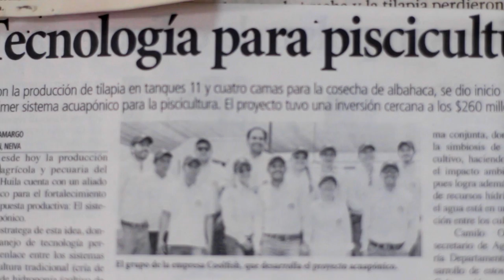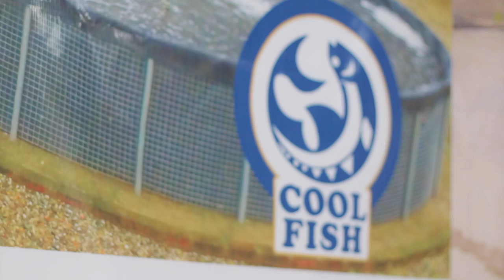COOLFISH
Coolfish S.A.S. empresa con más de 20 años en la industria, está dedicada a la piscicultura en agua dulce, donde su principal actividad es la cría, levante, engorde y exportación de Tilapia Nilotica en filete y en canal.